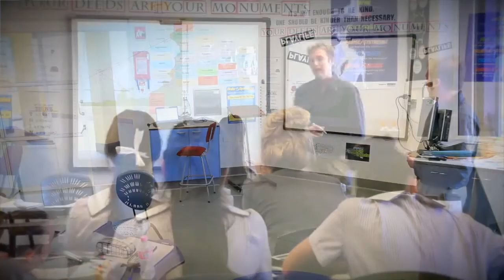Mt Alvernia College - Towards 2015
Mt Alvernia College is preparing to welcome Year 7 students in 2015.  This video introduces our College and community to those interested in attending Mt Alvernia.